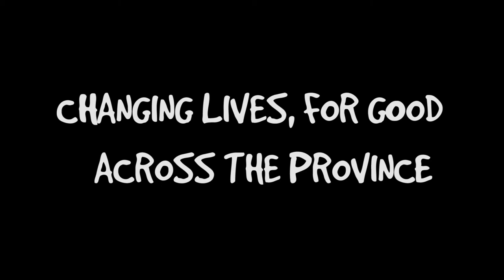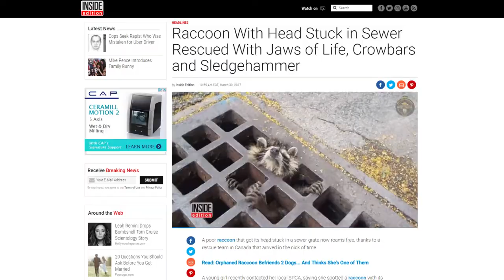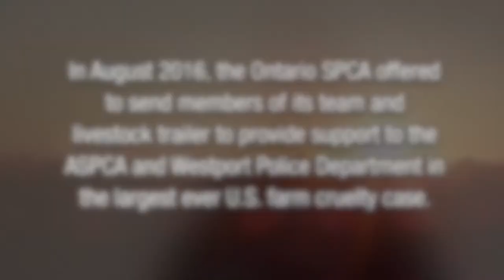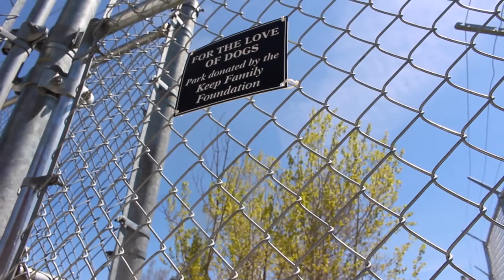Ontario SPCA Conference Video (2017) - Part 1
Welland SPCA Multimedia was proud to co-produce the 2017 Ontario SPCA community highlight video for the annual educational conference. This 3 part video focuses on different ways shelters are working to improve the lives of animals in Ontario.

This series was co-produced with Emily Cook from Provincial Office and, given the expansive nature of the undertaking, would not have been possible without her. Thanks also go out to Alison Cross and Kate MacDonald for their support and confidence.